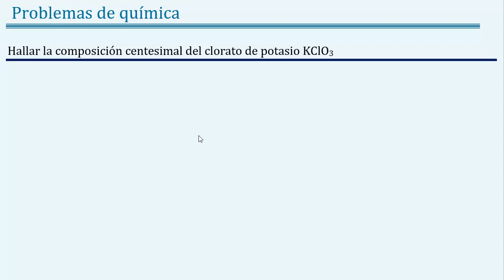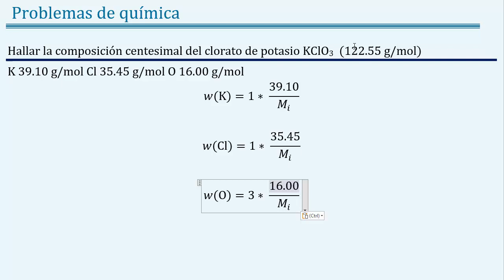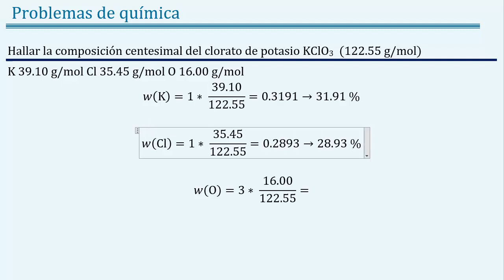Hallar la 𝒄𝒐𝒎𝒑𝒐𝒔𝒊𝒄𝒊ó𝒏 𝒄𝒆𝒏𝒕𝒆𝒔𝒊𝒎𝒂𝒍 del clorato de potasio 𝐊𝐂𝐥𝐎𝟑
👉 𝑬𝒏𝒖𝒏𝒄𝒊𝒂𝒅𝒐: Hallar la composición centesimal del hipoclorito de potasio KClO3

👉 𝑺𝒐𝒍𝒖𝒄𝒊ó𝒏: w(K)= 31.91 % w(Cl)= 28.93 % w(O)= 39.17 %

👉 𝑻𝒆𝒎𝒂𝒔: química, química general, joseleg, ciencias de joseleg, leyes ponderales, ley de la conservación de la masa, ley de las proporciones recíprocas, ley de Proust, ley de las proporciones definidas, porcentaje de composición elemental, ley de las proporciones recíprocas, ley de Richter, teoría atómica de dalton, símbolo atómico, peso atómico, peso atómico relativo, calcular el número de átomos en moléculas, como se identifican los coeficientes estequiométricos, como calcular los pesos relativos de los elementos, hipótesis de los gases diatómicos, técnica de Cannizzaro, peso molecular relativo, numero de átomos de un elemento en gramos de sustancia, teoría cinética de los gases, ley de Graham, análisis de combustión, análisis de composición porcentual, ley de dulong y petit